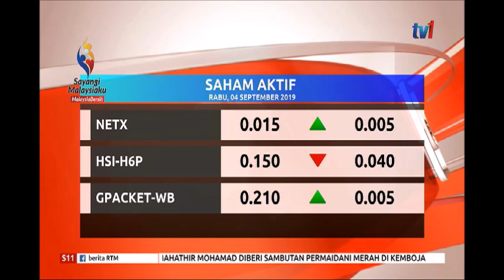S11 – BURSA MALAYSIA [4 SEPT 2019]